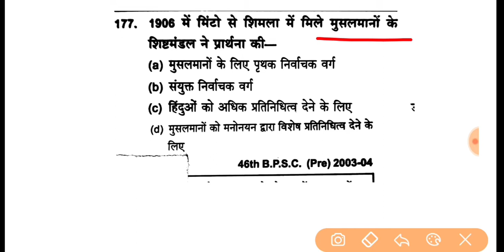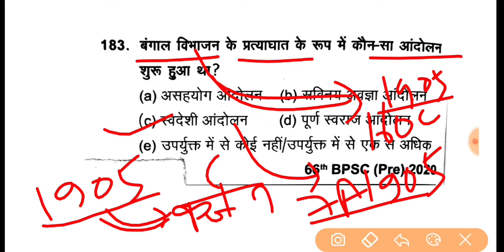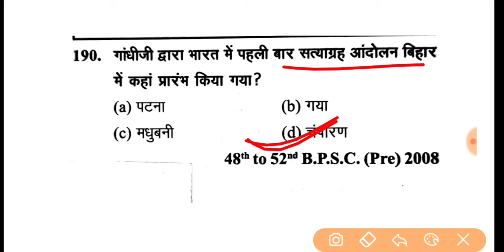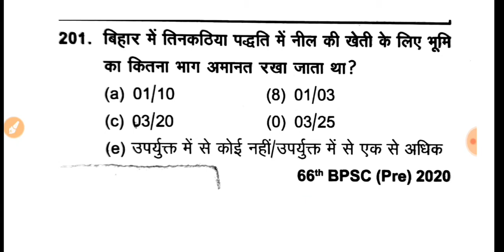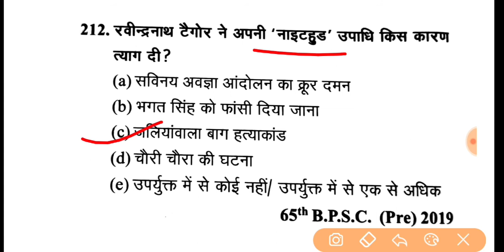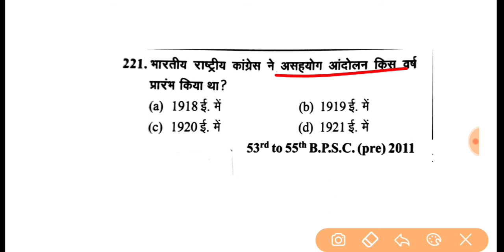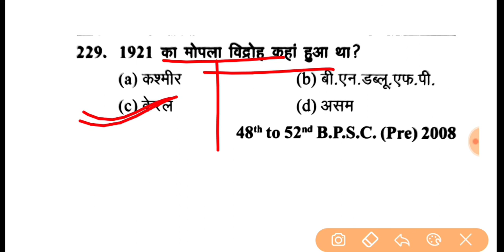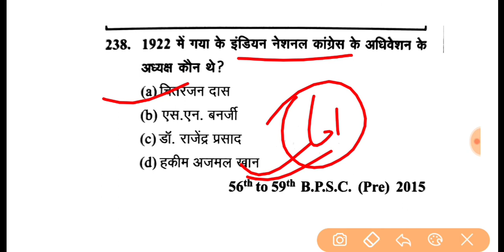BPSC | 67th BPSC 2021 |आधुनिक भारत | Modern History | Ghatna Chakra BPSC Question Bank 2021#Part_03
BPSC | 67th BPSC 2021 |आधुनिक भारत | Modern History | Ghatna Chakra BPSC Question Bank 2021

Video Covered--
BPSC modern History previous year question,
, BPSC ka purana question,
Madhyakalin Bharat ka itihas important question, mediable history important question, BPSC mediable history question,

Pura prachin Bharat ek video mein, prachin Bharat ka question ek video mein, BPSC previous year question ek video mein,
Previous year question practice set,
BPSC previous year question practice set, BPSC practice set, 67th BPSC practice set, BPSC previous year test paper,
BPSC test paper ,
Madhyakalin Bharat ke itihas se sambandhit mahatvpurn prashn, BPSC previous year question of madhyakalin Bharat se, madhyakalin Bharat BPSC previous year questions,